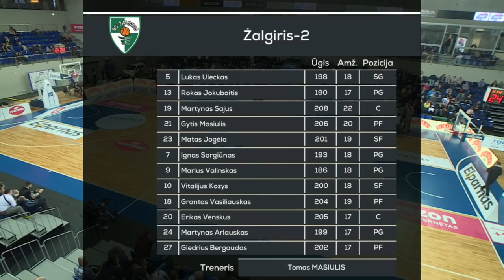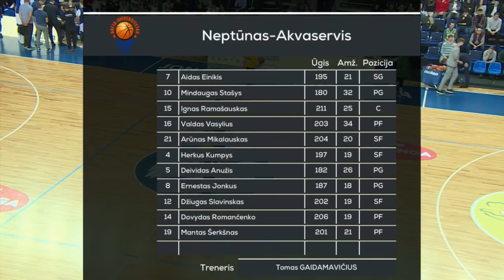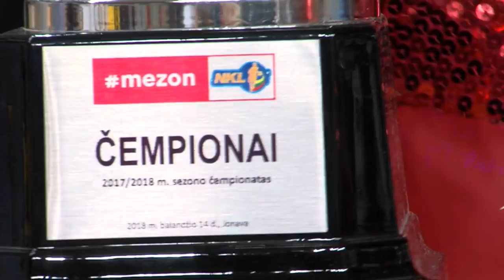Mezon NKL finalas: „Neptūnas-Akvaservis“ – „Žalgiris-2“